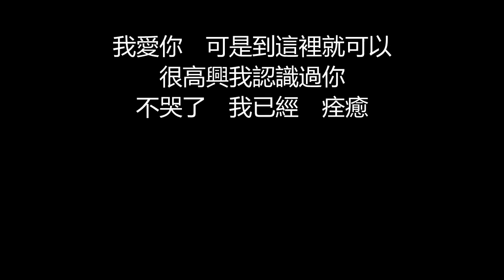許慧欣 - 不哭了(歌詞版)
不哭了

作詞：徐世珍
作曲：柯貴民
編曲：Terence Teo

也是你說　不愛我了
也是你又　出現在門口
雪花墜落　碎了一地的天空
那麼痛　你還走過

也許你想念我　也許你放不開手
我的溫柔　面對面
我們安安靜靜吹著風
我只想　再看一次你眼裡的　海市蜃樓

我愛你　丟掉了會笑的自己
用掉了所有的力氣
沒有關係　我並不很想聽你說
對不起

我愛你　可是到這裡就可以
很高興我認識過你
不哭了　我要你　放心

那麼痛　你還走過

對不起

不哭了　我已經　痊癒